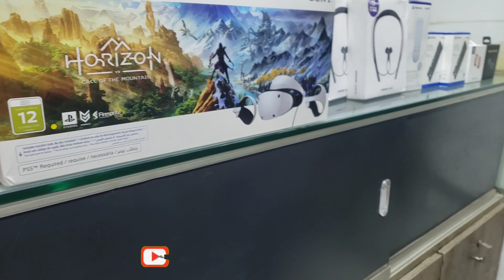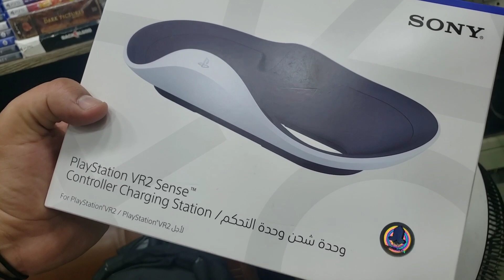New PS4,PS5,Steam Deck,Xbox Series X,Oculus Quest 2,PS VR 2 Prices in Pakistan(Karachi) March 2023..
Brand New PS4, PS5, PSVR 2, Oculus Quest 2, Xbox Series X, Nintendo Switch OLED And Steam Deck Prices || PS5, PS4, And Xbox Series Controllers Prices || PS4 And PS5 Games Prices || Ear Buds, Steering Wheels, PS5 1TB SSD And PSVR 2 Charging Station Prices In Pakistan(Karachi) At Saddar, Star City Mall On March 2023...

0:00 Important Note
0:05 Highlights
0:33 Video Details
1:07 Shop Address
1:23 Home Delivery Services Details
1:37 Warranty Details
1:51 WW2k23 Details
2:05 Buying Back/Exchanging Services
2:22 PS5 Price
2:41 PS5 Jumbo With Game Voucher Price
2:48 PS5 Digital Price
3:13 Xbox Series X With Game Voucher Price
3:26 Steam Deck 64GB And 512GB Prices
3:55 Brand New PS4 Slim 500GB Price
4:32 PSVR 2 Without Game Price
4:46 PSVR 2 With Game Price
4:59 PS5 1TB SSD Price
5:15 Ear Buds Live Price
5:20 Galaxy Buds 2 Pro Price
5:24 Samsung Level U2 Handfree Price
5:29 PS5 Media Remote Price
5:32 PXN V3 Pro Steering Wheel Price
5:39 PXN V9 Steering Wheel Price
5:47 Other Steering wheels Availability
6:00 Oculus Quest 2 128GB And 256GB Prices
6:24 Xbox Series Controllers Prices
6:52 Xbox One Used Elite Series 2 Controllers Price
7:03 PS4 Original Controllers Price
7:15 PS4 Customize Copy Controllers Price
7:19 Forza Horizon 5 Bundle Disk Price
7:27 PS5 Dualsense Edge Controller Price
7:51 PSVR 2 Charging Station Price
8:03 PS5 Pulse 3d Headset Price
8:18 Nintendo Switch OLED Price
8:23 Nintendo Switch OLED Splatoon 3 Edition Price
8:34 PS5 Controllers Prices
9:00 PS5 Games Prices
9:45 PS4 Games Prices
10:49 Other Games Stock
11:05 Resident Evil Village Gold Edition Price
11:18 Video Ending
12:22 Outro

Shop Add: Shop#431, 4th Floor, Star City Mall, Saddar Mobile Market, Karachi.

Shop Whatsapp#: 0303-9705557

Shop Name: BindassBuy

Shop Owner Name: Dawood Patel